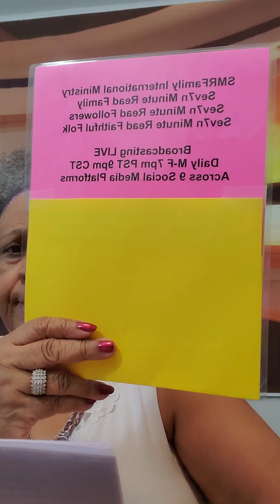SMRF Wed 14th. Sept. 2022 Leviticus 26:34-46 & 27:1-24